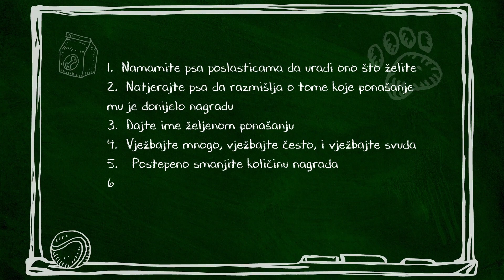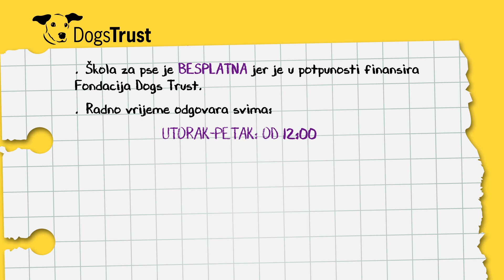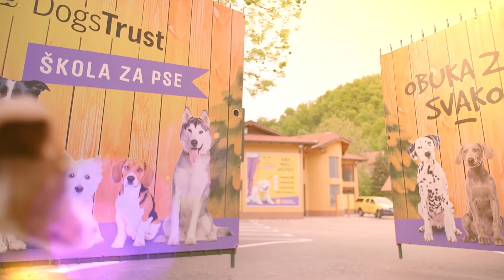Komanda “Dole”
Komanda "dole" - korisna komanda bilo da ste svog psa odveli kod veterinara, na kupanje, šišanje i na druga javna mjesta na kojim je boravak pasa dozvoljen.